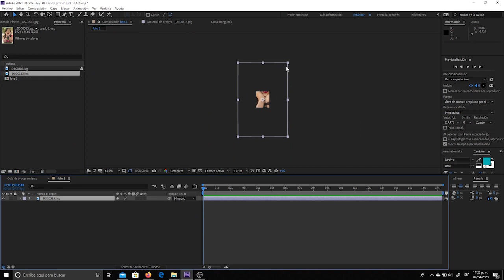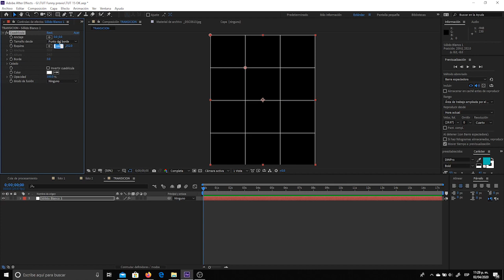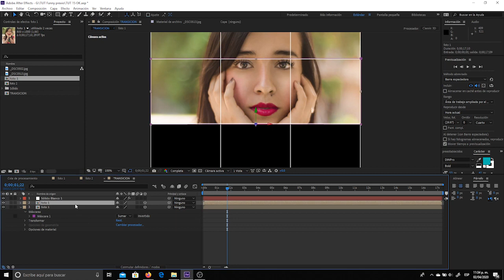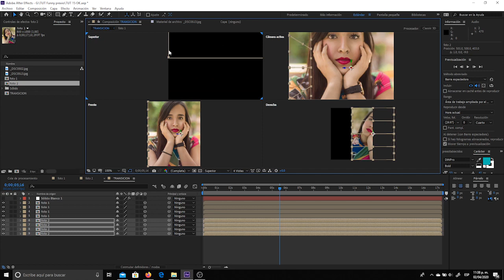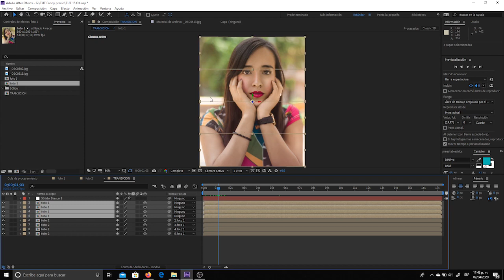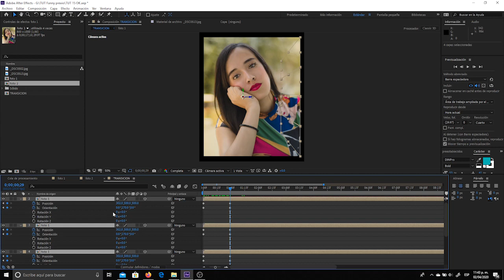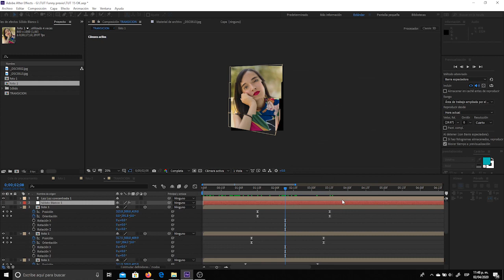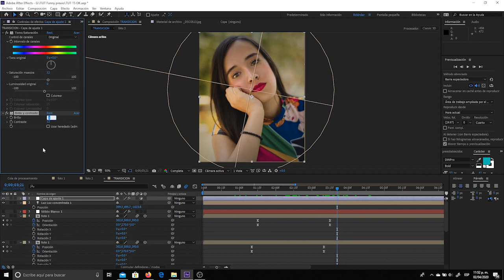Giro 3d en After Effects | Tutorial | Animación 2d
Giro 3d en After Effects | Tutorial | Animación 2d. Vamos a aprender, en este video, cómo girar una fotografía en un layer 3d, y logramos con esto una transición muy dinámica y atractiva.

CURSOS COMPLETOS